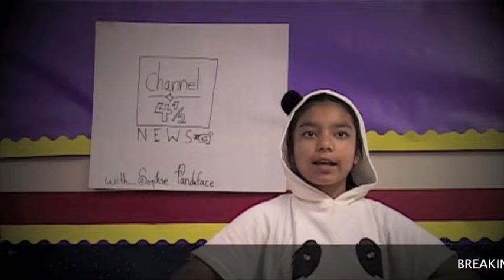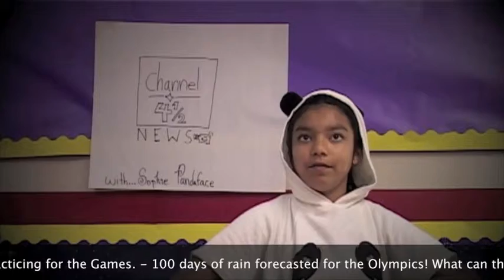Young Film Academy's The Olympic Murders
Action movie made by 10-14 year olds on a Four Day Film School with the Young Film Academy.